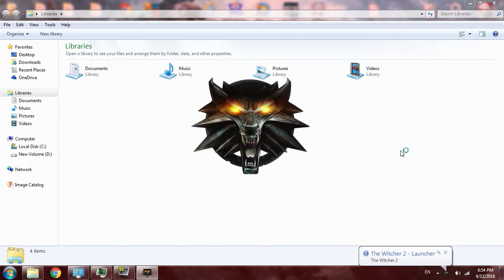The Witcher 2: Enhanced Edition | i5-3450 | GTX 1050 ti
Max Settings at 768p

Specs:
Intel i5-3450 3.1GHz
Zotac GTX 1050 ti mini
4 gb ram
1TB hardisk

40 -60 while recording
41-60 without recording

Only the first part of the game get laggy rest is smooth
GPU Dependent

العاب لاجهزة ضعيفه